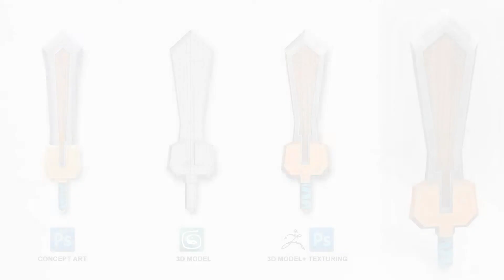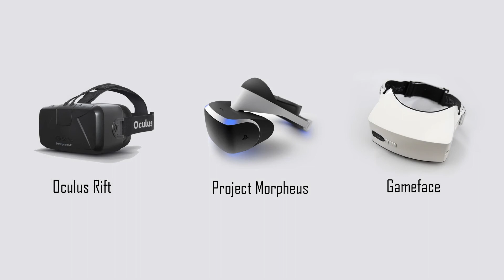Dare To Be Digital 2014 Pitch - Sagittarius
Sagittarius is a First Person Rail Shooter made for the Oculus Rift!

Team Lead/ Programmer: Vivek Deshpande
Game Designer/ Level Designer: Anand Navaneetha Raja
3D Artist: Ashik Sharief
Concept Artist: Shashank Chavan
Animator/ Sound Designer: Karthikeyan DK

We are Too Mainstream! students from DSK Supinfogame, Pune, India.